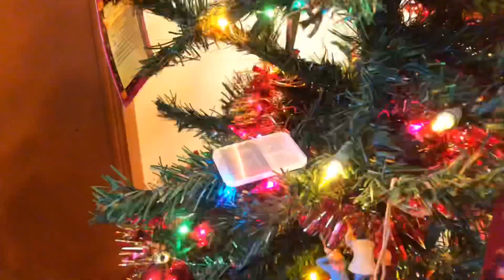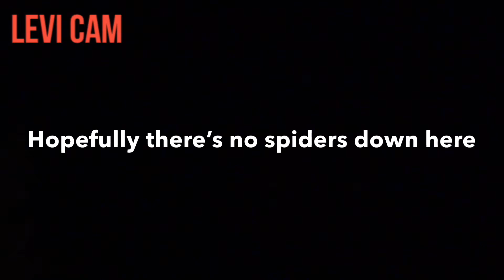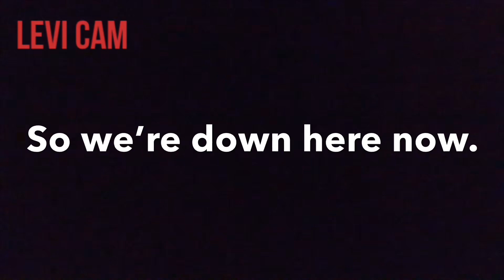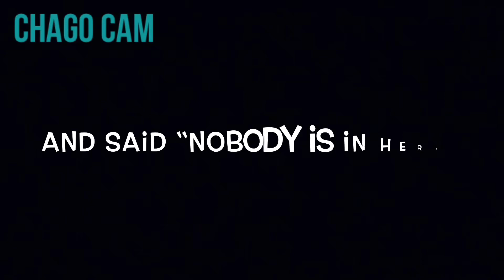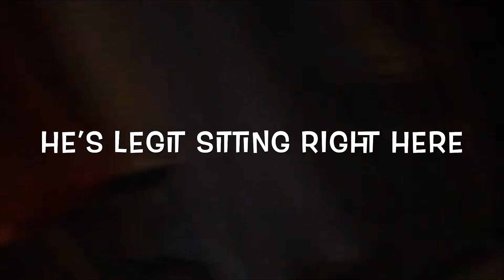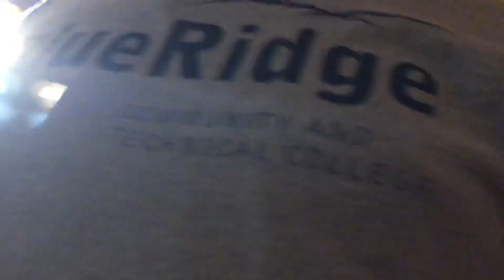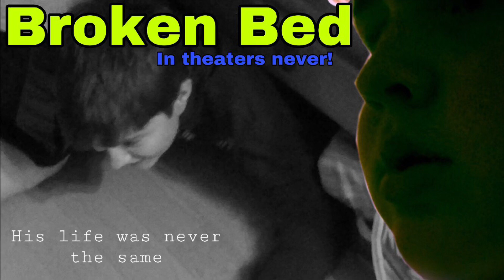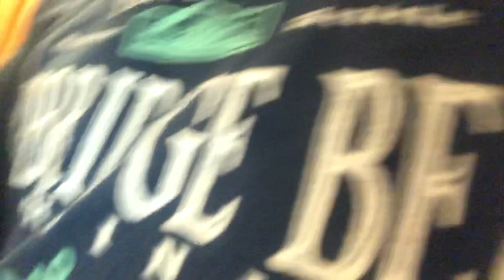I TRICKED THEM SO BAD(HIDE N SEEK)w/Levi and Chago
So this video took 6 hours to edit and is the longest video I’ve made hope it is good.